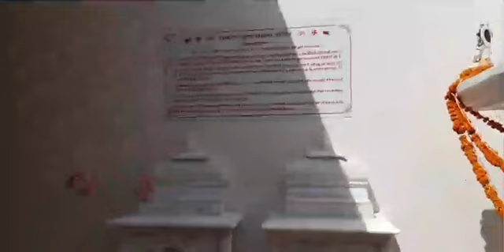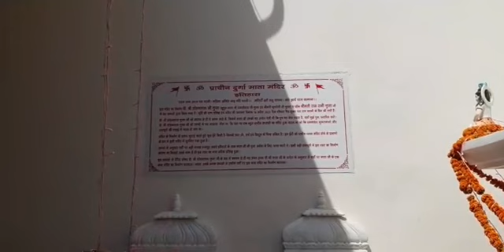ਮੰਦਿਰ ਤਾਂ ਬੰਨਵਾ ਦਿੱਤਾ। ... ਪਰ ਮਨ ਖੁਸ਼ ਨਹੀਂ 70 ਸਾਲ ਬਾਦ ਪੂਰਾ ਹੋਇਆ